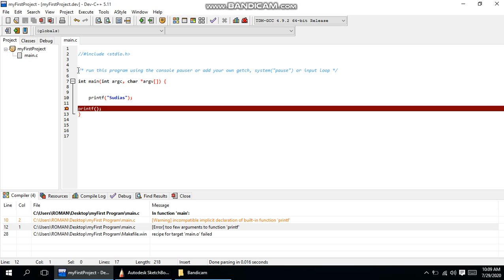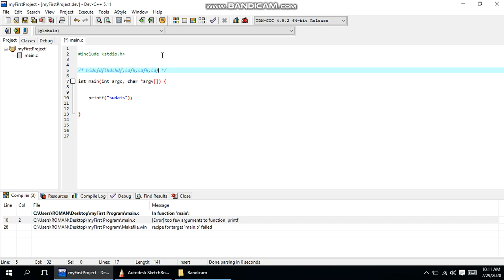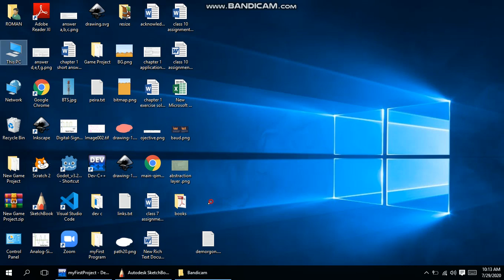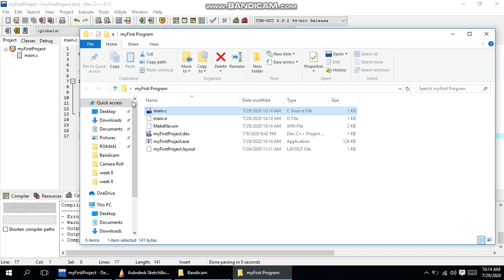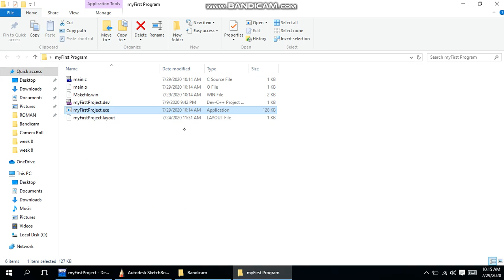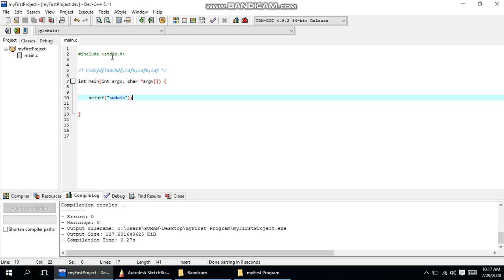lecture 1 part 2 IDE